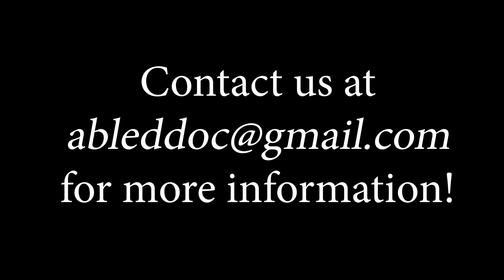Tuf and Tiff and the Abled Man Documentary